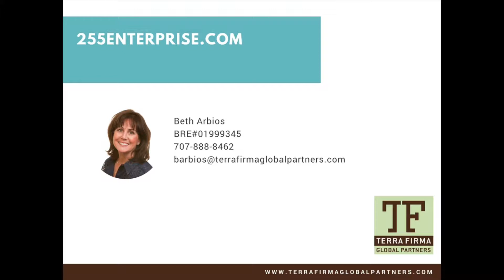255 Enterprise Drive ~ Rohnert Park Condo for Sale by Beth Arbios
This sweet sophisticated upper unit just oozes charm. Stainless in the kitchen and granite in kitchen and bath, cathedral ceilings in the living room. Cozy up next to the fireplace, or enjoy the views from your private creekside deck. This community offers pool, jacuzzi, and tennis courts, while being centrally located.